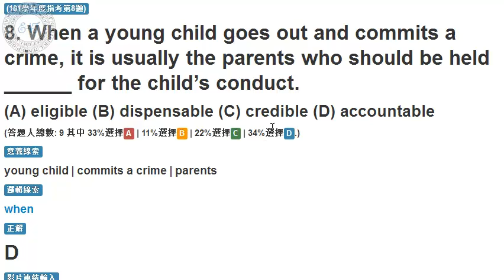101 學年度指考 第8題